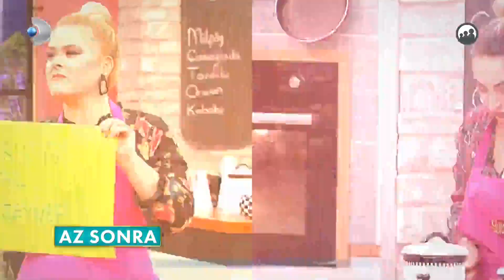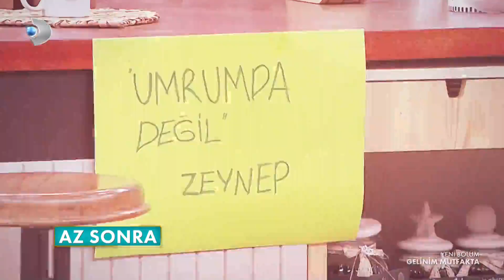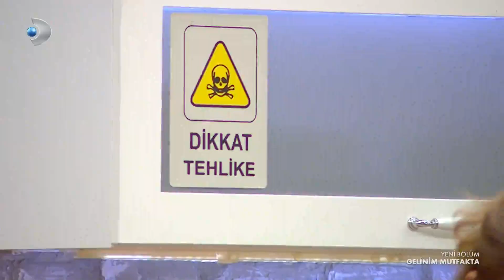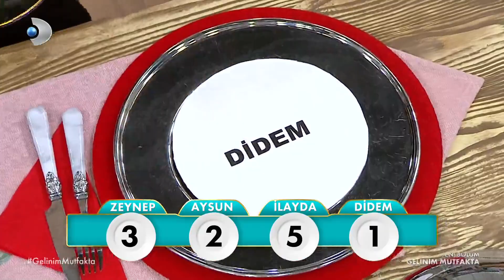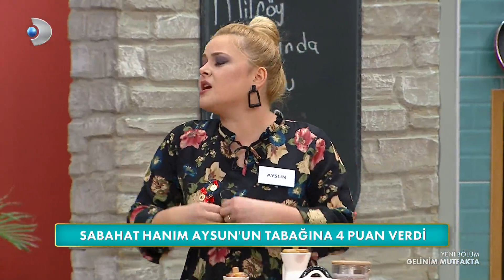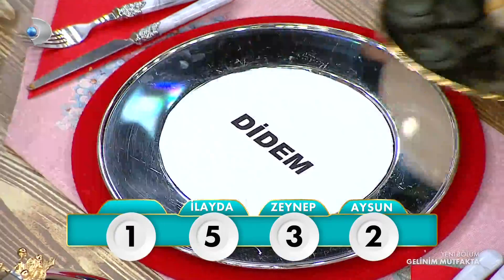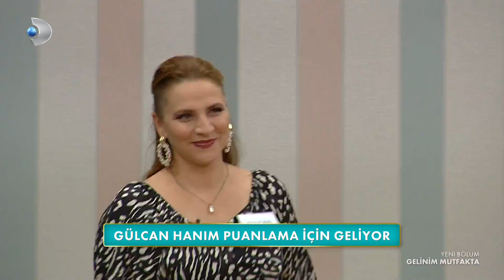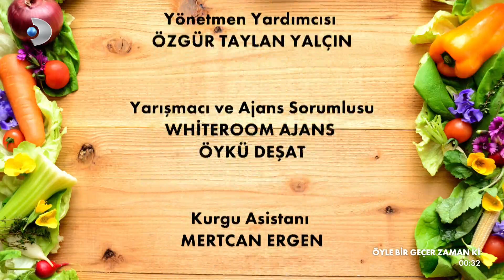Gelinim Mutfakta - 558.Bölüm - Full Bölüm - 21.10.2020